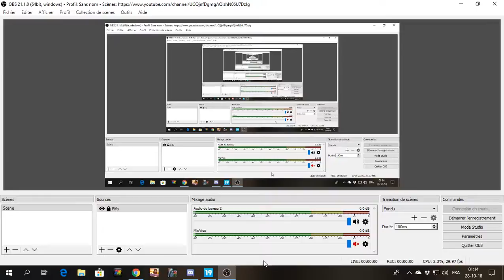Coupe Orleans - Sochaux